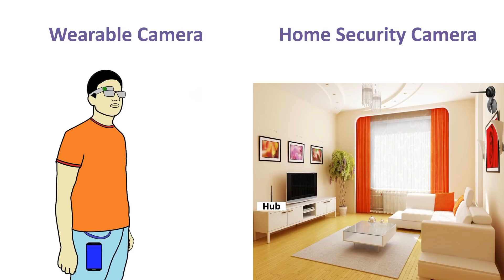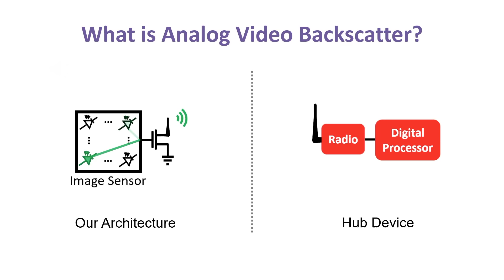Towards Battery-Free HD Video Streaming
University of Washington researchers have developed the first analog video backscatter system for high-definition video streaming from low-power or battery-free devices. The new system burns as low as 250uW for HD video streaming, which is 1,000x - 10,000x less power than existing approaches, by eliminating the power-hungry components of a typical camera—enabling battery-free HD streaming from devices such as lightweight wearables or wireless security cameras.